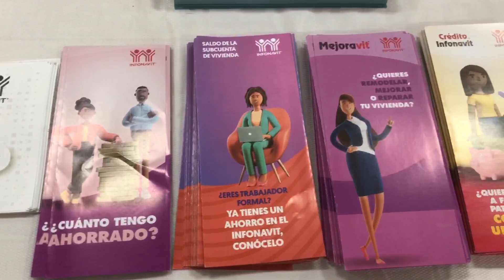Inauguran en Tecámac la Feria de Servicios del Infonavit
Inauguran en Tecámac la Feria de Servicios del Infonavit; 60 mil Derechohabientes Gozan de un Crédito de Vivienda

El municipio trabaja en materia de vivienda con políticas públicas eficientes: Mariela Gutiérrez

En el AIFA se abrirá un centro de servicio que acercará los programas a los trabajadores

En Tecámac se trabaja en la implementación de políticas públicas más eficaces en materia condominal y urbana, expresó la presidenta municipal, Mariela Gutiérrez Escalante; al inaugurar la Feria de Servicios que se realizó en coordinación con el Instituto del Fondo Nacional de la Vivienda para los Trabajadores (Infonavit), delegación Estado de México.

De acuerdo, a cifras del instituto en este municipio un total de 60 mil trabajadores gozan de un crédito de vivienda.

Mencionó que es necesario sumar esfuerzos para la recuperación de las viviendas abandonadas que se ubican en los conjuntos urbanos del municipio, que se realizaron con el amparo de pasadas administraciones, y también evitar más invasiones.

“Cuenten con nosotros, pongámonos a trabajar y ayúdenos por favor a tener un registro, a modificar nuestro marco regulatorio; a implementar políticas públicas más eficaces en materia condominal y urbana”, dijo.

Ante la presencia de la delegada del Infonavit en el Estado de México, Dayra Vergara Vargas, reiteró que se debe de actuar con mayor decisión y sinergia como lo ha hecho en otros aspectos, ya que Tecámac vive un momento estelar, con la llegada del Aeropuerto Internacional Felipe Ángeles (AIFA), donde próximamente para beneficiar a los derechohabientes de la demarcación se instalará un centro de servicio del instituto.

Gutiérrez Escalante enfatizó que su administración acabó con un cacicazgo rapaz y abusivo para los tecamaquenses, y actualmente el gobierno que encabeza, se rige con principios, valores y se ha puesto en orden diferentes rubros como es la Dirección de Desarrollo Económico.

En su intervención, Vergara Vargas informó que en Tecámac 60 mil trabajadores tienen un crédito con el Infonavit, por eso la importancia de acercar los servicios y programas que tiene el instituto a los derechohabientes.

La Feria de Servicios concluirá este viernes y se lleva a cabo en un horario de 9:00 a 15:00 horas, en la que los trabajadores tendrán asesorías sobre las diferentes modalidades de créditos, restructurar su financiamiento y obtener descuentos por liquidación anticipada, entre otros.